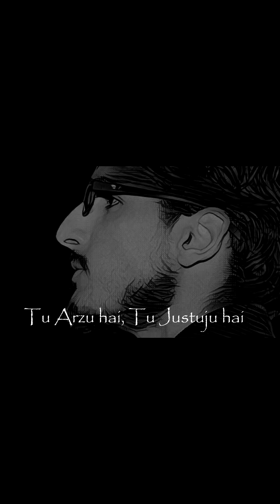Abid Munir - Channa Mereya (Unplugged) Cover - New Lyrics - Arijit Singh - Ae Dil Hai Mushkil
Channa Mereya (Unplugged) Cover

Meri muhabbat ka ye junoon hai.
Tum pe khatam hai,  tum se shuru hai..
Phir bhi ye wadaa tum se kiya hai..
Tu arzu hai tu justju hai..
Tujh se hai door,  dil majboor mera..
Dalay duhai jana,  pyaar mera...

Cover Credits:
Abid Munir
Lyrics Credits:
Abid Munir
Video Credits:
Abid Munir
Subtitles:
Abid Munir
Orignal Song By:
Arijit Singh
Album:
Ae Dil Hai Mushkil

Abid Munir is Kashmir born singer, writer, composer, editor.
Currently studying Medicine in Poonch Medical College.